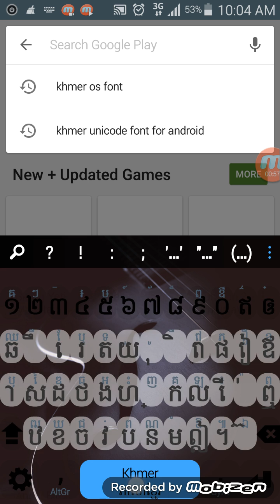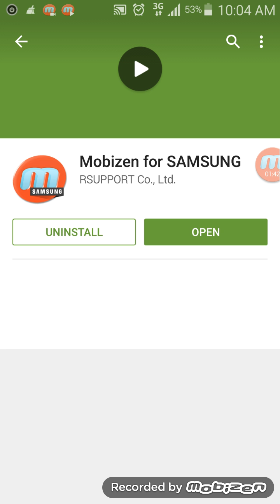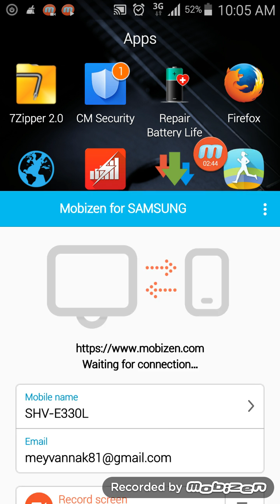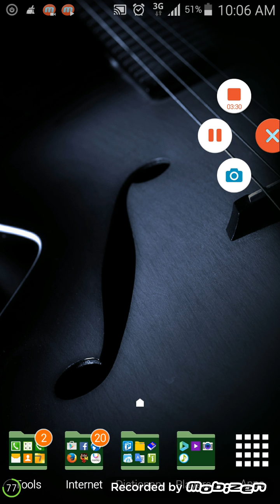របៀបថតសកម្មភាពលើកញ្ចក់ ទ្ទូរសព័ទ្ទ sumsung galaxy android,How to record screen on android phone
របៀបថតសកម្មភាពលើកញ្ចក់,ទ្ទូរសព័ទ្ទ,sumsung galaxy android,How to record screen on androi phone,របៀបថតសកម្មភាពលើកញ្ចក់ ទ្ទូរសព័ទ្ទ sumsung galaxy android,How to record screen on androi phone
Or go to playstore
How to record activity with sound on our smartphone android screen,first we access the internet data and go to playstore and type :mobizen. And search and then install it and use it. Enjoy it!